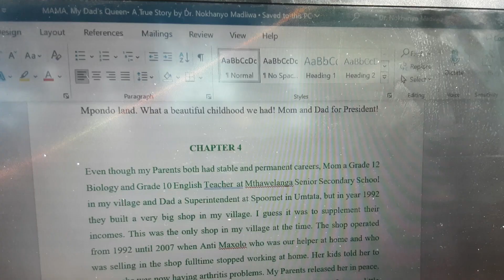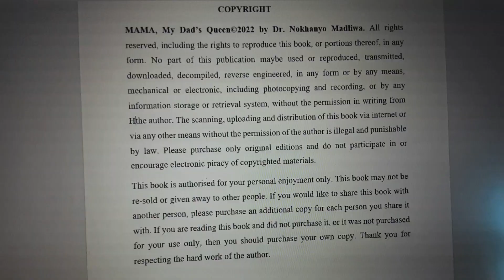MINI VLOG| Lazy Saturday in my garden| Sushi Hour 🍣| Bubbles o'clock 🍾 🥂 | Writing Mom's MEMOIR 📖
Hi my Sweet-doughnuts 🍩